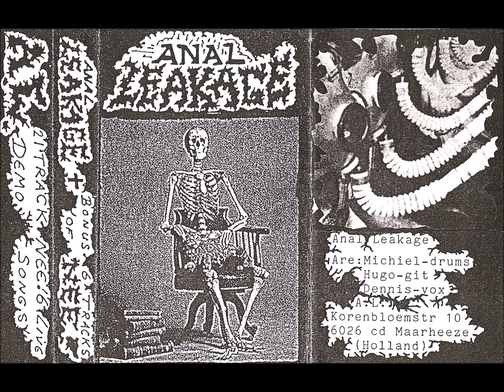Anal Leakage - 21 Track Demo + Nee! 6 Live Songs (1997)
Anal Leakage and Nee! were the exact same band. Why they released this one demo as Anal Leakage is anyone's guess. This demo is extremely rare. When I approached the drummer about the possibility of releasing a discography CD years ago, he hadn't even heard of this tape. Their singer, Dennis, sent it to me and perhaps only a few other people. Nee! were an incredible grind/noisecore band from Holland that existed in the late 90s. They split up after a few releases and the singer went on to do Death To Music. This 21 song session at the beginning of this tape has always been my favorite release of theirs and hearing it prompted me to offer a split 7" with Warsore on my label.